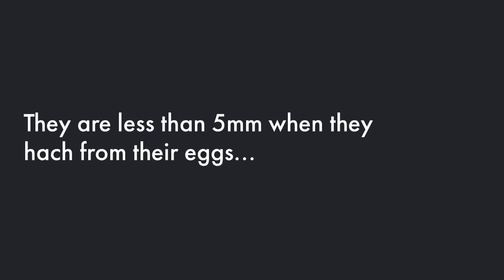The Thorn Bug